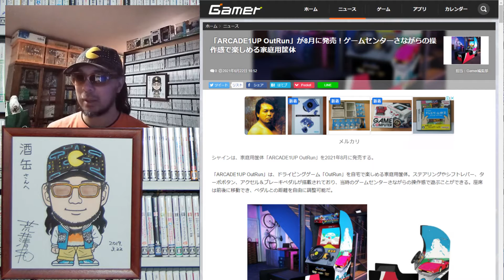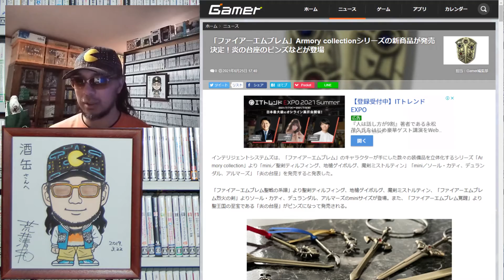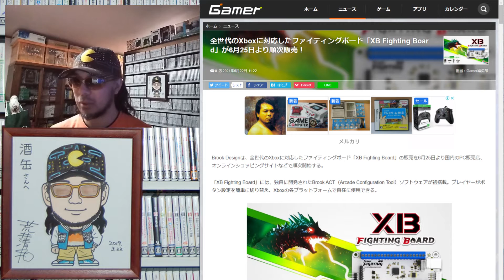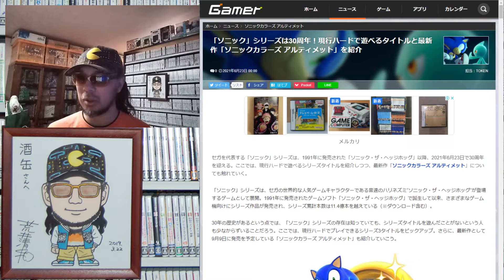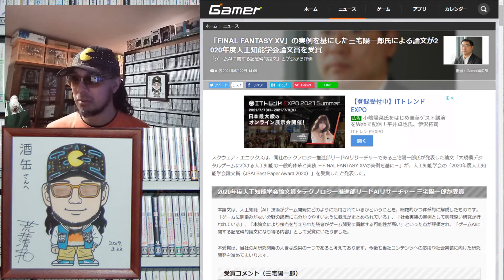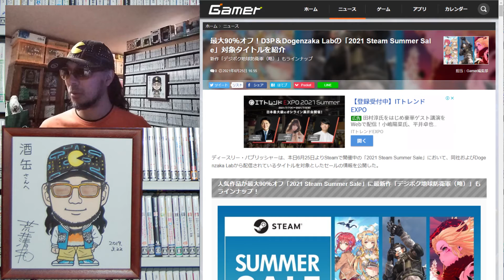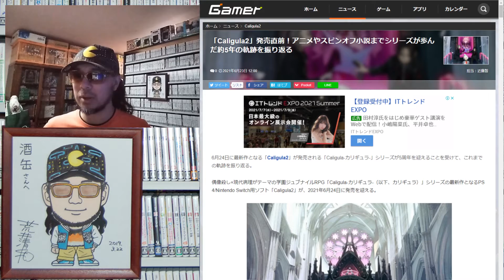【ソニックもカリギュラも新作をプレイする前に旧作を？】 ２０２１年６月２８日 月曜０時 Gamer 人気記事ランキング ゲームコレクター・酒缶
では月曜０時の人気記事をどう見る？

あつまれ！ケモノのオープンワールド！「Biomutant」ゲームコレクターインプレッション

○人気記事ランキング

「Shadowverse」無条件でプレイ枚数を加算するエルフの1コストスペルが登場！「リナセント・クロニクル」新カード2枚を紹介

「原神」が手のひらサイズのかわいい「ちびぐるみ」になってプライズアイテムに初登場！

「ARCADE1UP OutRun」が8月に発売！ゲームセンターさながらの操作感で楽しめる家庭用筐体

「ファイアーエムブレム」Armory collectionシリーズの新商品が発売決定！炎の台座のピンズなどが登場

全世代のXboxに対応したファイティングボード「XB Fighting Board」が6月25日より順次販売！

「ソニック」シリーズは30周年！現行ハードで遊べるタイトルと最新作「ソニックカラーズ アルティメット」を紹介

多人数参加型ゲーム「マーダーミステリー」のアプリが登場！iOS/Android「マダミス」が日本でサービス決定

「FINAL FANTASY XV」の実例を基にした三宅陽一郎氏による論文が2020年度人工知能学会論文賞を受賞

最大90％オフ！D3P＆Dogenzaka Labの「2021 Steam Summer Sale」対象タイトルを紹介

「Caligula2」発売直前！アニメやスピンオフ小説までシリーズが歩んだ約5年の軌跡を振り返る

○使用楽曲
困った時の「ピンポーン」